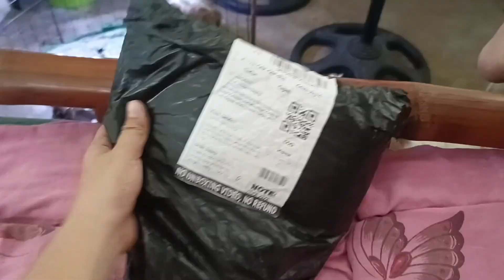Shopee Budol ng mga pango//Treats Pet Dog Sausage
Comment lang po kayo if gusto nyo malaman yung shop na pinagbilhan ko🤗😁